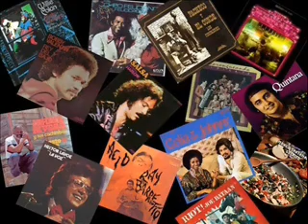Luis varona - Anabacoa